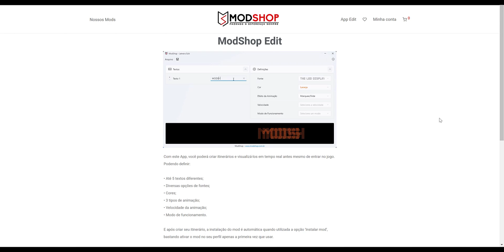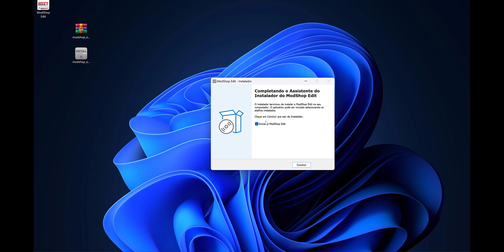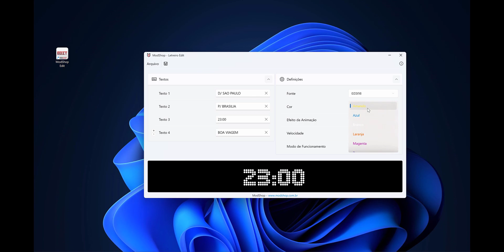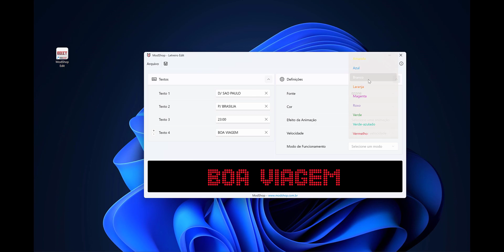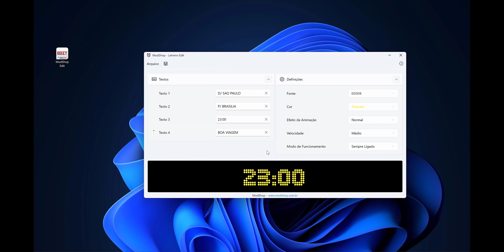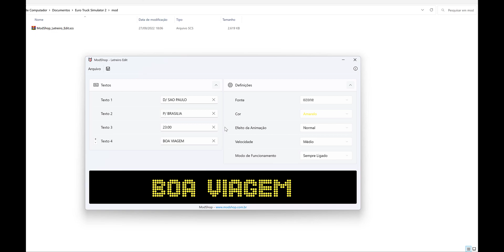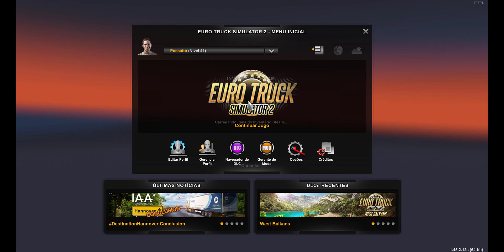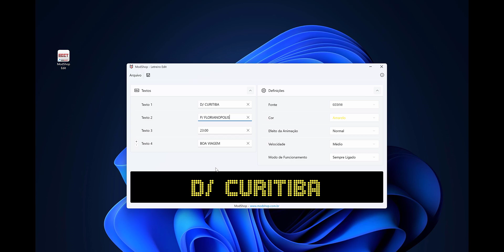LANÇAMENTO! NOVO APP MODSHOP - INSTALAÇÃO E INFORMAÇÕES!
Totalmente gratuito, criado para facilitar! Use já o inovador Aplicativo ModShop Edit :D